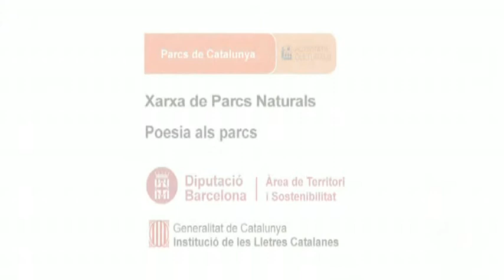Guillem Ballaz interpreta, Cançó de pandero de lletra improvisada -1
Data: 27/07/2013
Títol recital: Poesia als parcs
Autor Lletra: Tradicional
Títol poema:  Cançó de pandero de lletra improvisada -1
Intèrpret: Guillem Ballaz
Lloc: Aiguafreda, Parc Natural del Montseny
Autor vídeo: Martí Montes
Productor: Parcs de Catalunya - Diputació de Barcelona